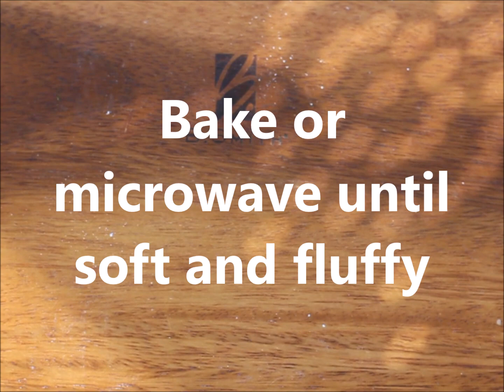1 Minute Pumpkin Mug Cake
How to make a single serving healthy pumpkin cake in a mug, perfect for a healthy breakfast, snack, or any time you're craving pumpkin cake. Here's the easy recipe